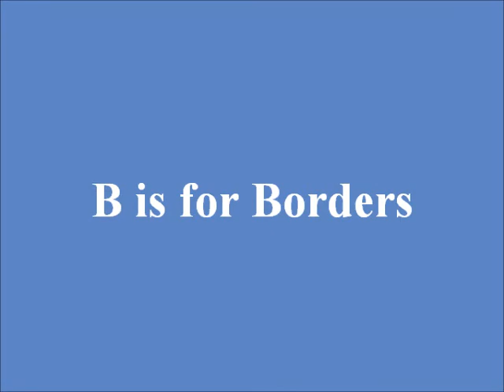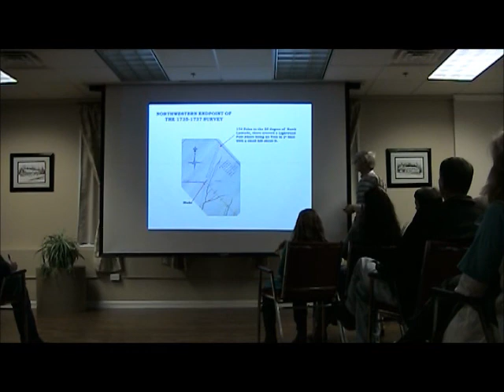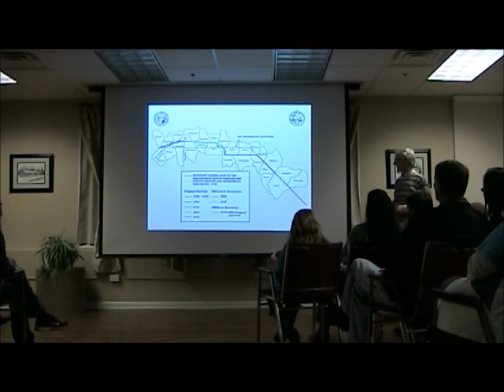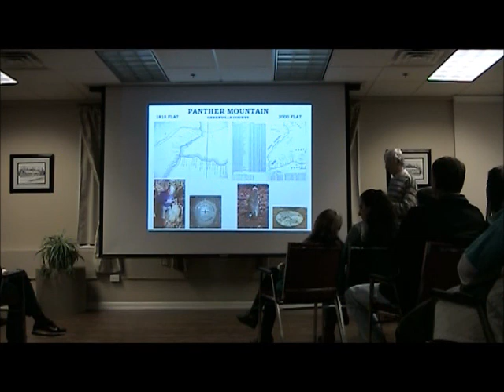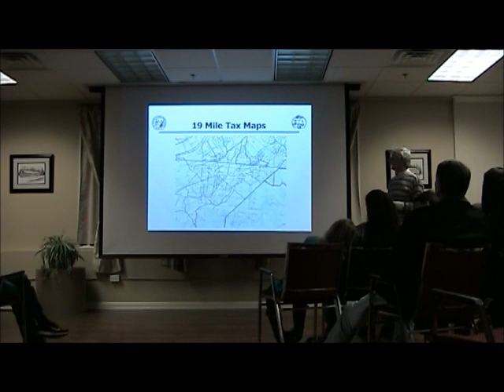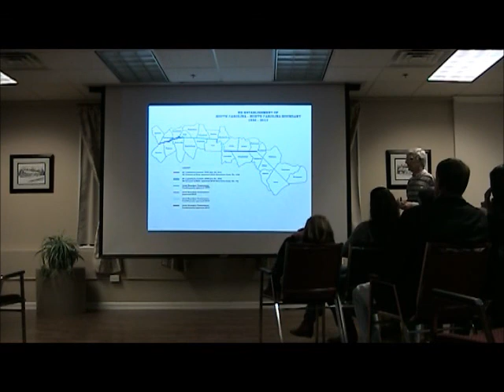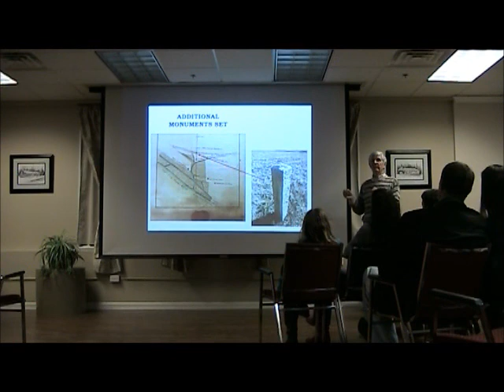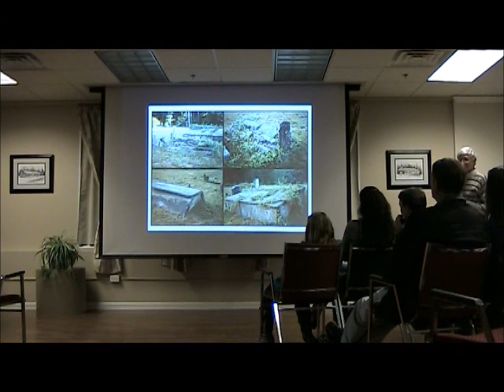B is for Borders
B is for Borders presentation by Alan-Jon Zupan of the South Carolina Geodetic Survey.  In conjunction with the Shaping of South Carolina exhibit on loan from the South Carolina Historical Society